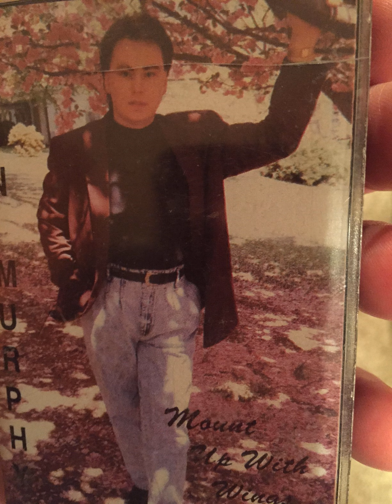Murph - Home Away From Home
Memories of a Lifetime